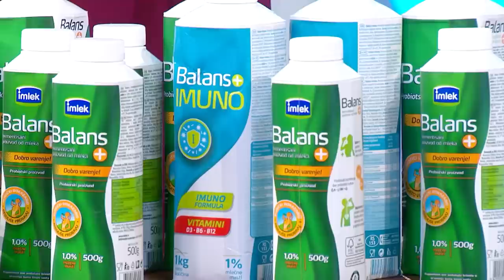Nutricionistkinja Ana Petrović | Unos probiotika | Na prvom mestu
Šta su prirodni probiotici i koja hrana ih sadrži, u emisiji "Na prvom mestu", otkrila je nutricionistkinja Ana Petrović...

Gledajte nas 🤩
📺iris (109)
📺Supernova (9)
📺Orion (7)